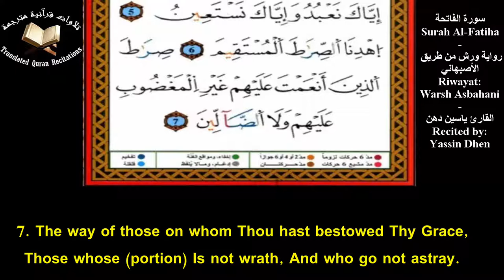The Holy Quran l Surah Al-Fatiha (Ch.1) l Yassin Dhen l سورة الفاتحة - ورش من طريق الأصبهاني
Quranic Recitation Of Surah Al-Fatiha (Ch.1) With Eng Translation l Recited by l Warsh Asbahani
تلاوة سورة الفاتحة برواية ورش عن نافع من طريق الأصبهاني مع ترجمة يوسف علي - القارئ ياسين دهن